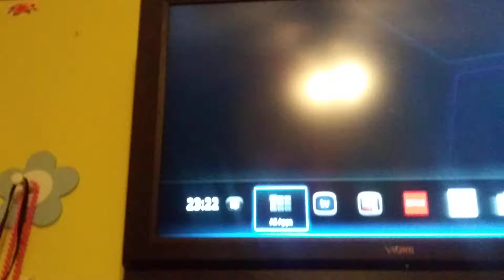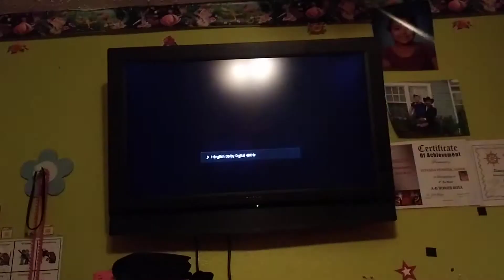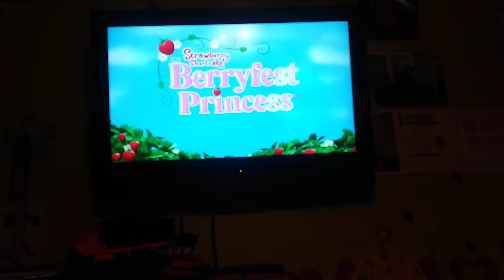Opening to strawberry shortcake the berryfest princess movie dvd 2010